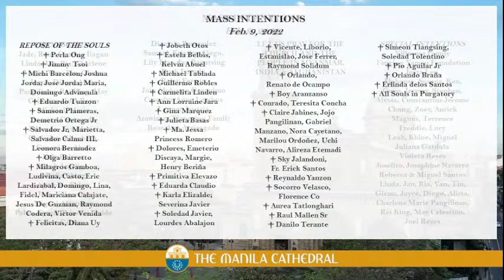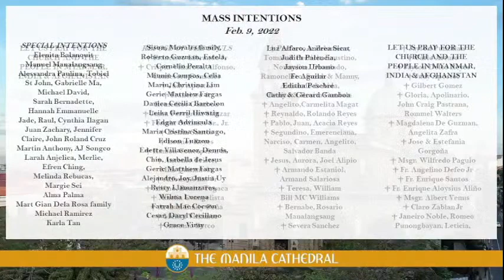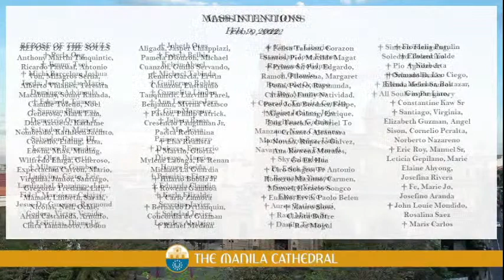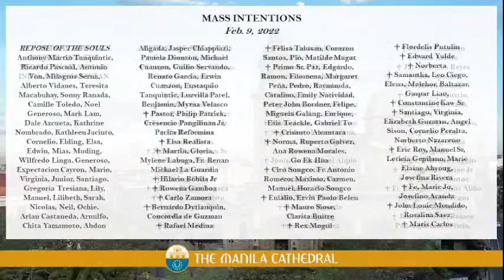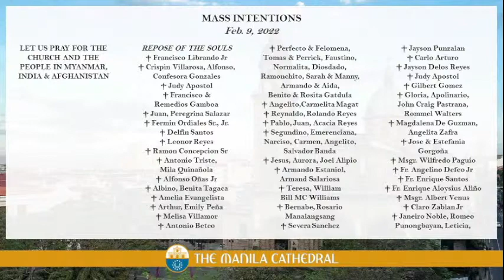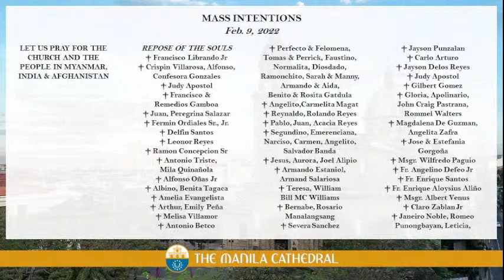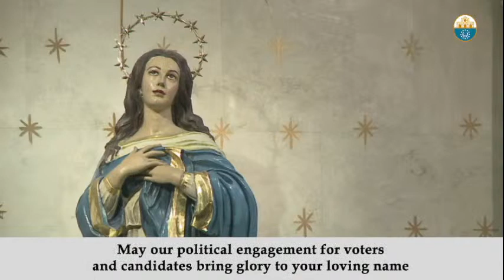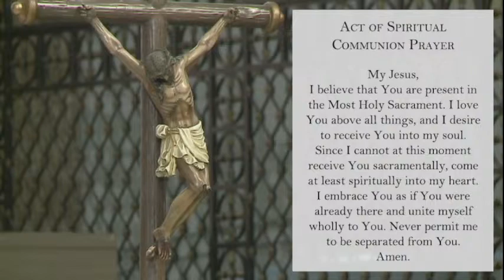Daily Mass at the Manila Cathedral - February 09, 2022 (12:10pm)